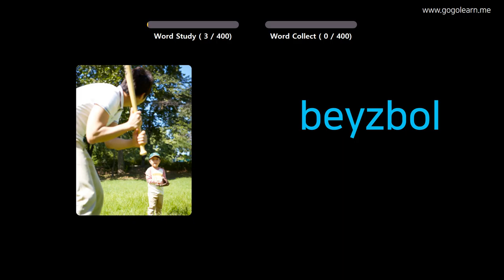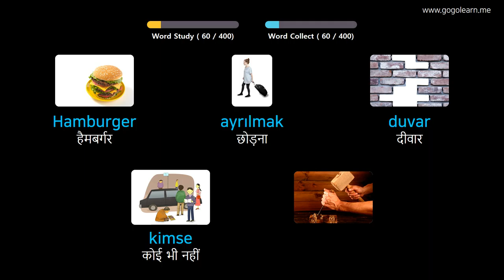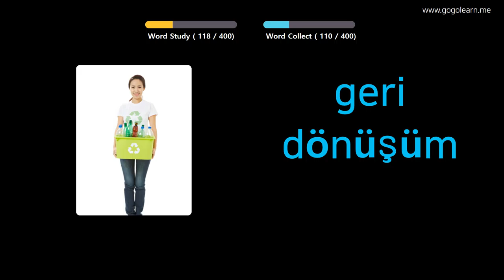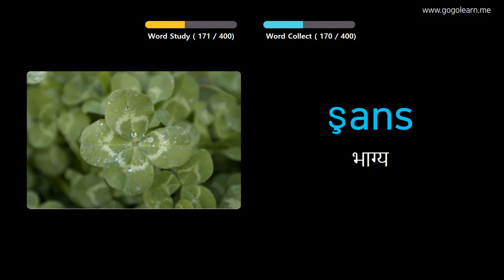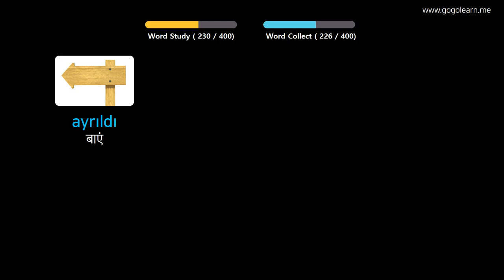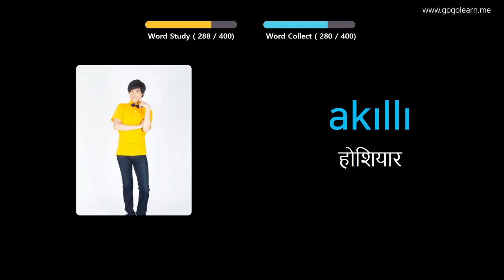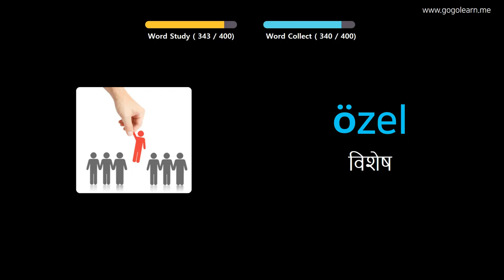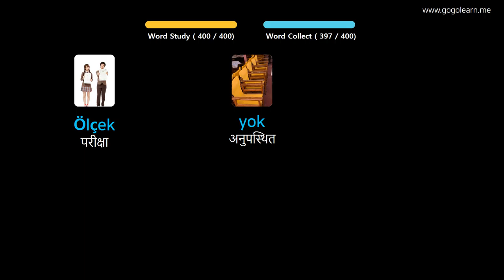चित्रों के माध्यम से तुर्की सीखना |तुर्की शब्दावली मध्य विद्यालय १ | Golearn